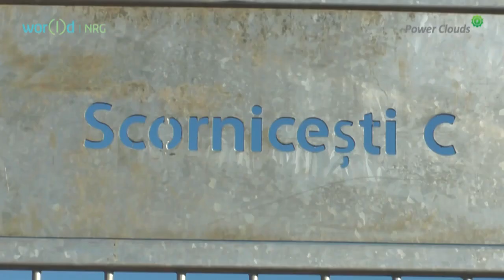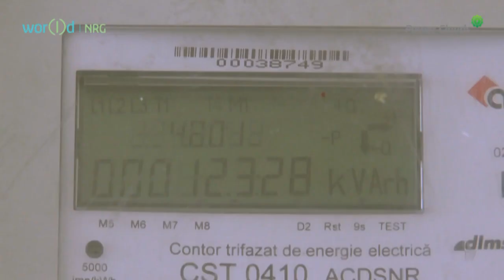Scornicesti naperőmű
Wor(l)d NRG első naperőműve Scornicestiben épült ami 3 blokkból áll és az összteljesítménye 3,6 MW.
15,000 db 245W polikristályos napelem, 3,6 MW, 5,265 MWh energia termelés, 2,100 tonna Co2 semlegesítés évente